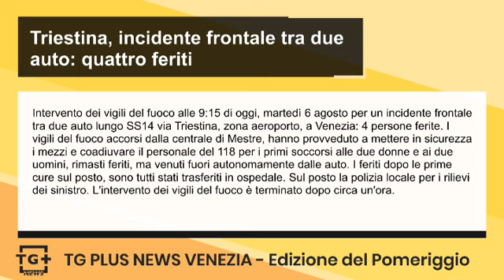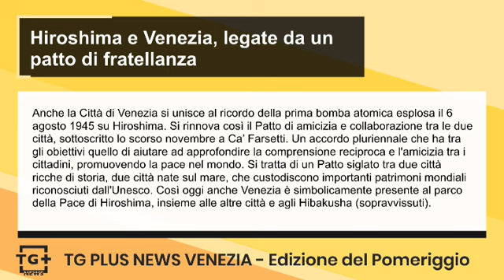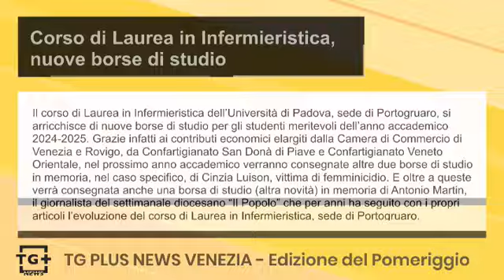Mirano, automobile esce di strada: morto 61 enne - TG Plus NEWS Venezia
Incidente stradale questa notte in via Cavin di Sala, a Mirano.  Per cause in corso di accertamento, un Suv è andato fuori strada e nell'impatto il conducente, un uomo di 61 anni di Spinea, sarebbe morto sul colpo. Sul posto sono giunti i sanitari del 118 con le ambulanze, i quali hanno potuto solo constatare il decesso dell'uomo. Sul posto sono giunti anche i Vigili del Fuoco e i Carabinieri, i quali hanno raccolto gli elementi necessari per ricostruire la dinamica dell'incidente. Stando alle prime informazioni, si sarebbe trattato di una fuoriuscita autonoma del Suv, senza il coinvolgimento di altri veicoli.

Intervento dei vigili del fuoco alle 9:15 di oggi, martedì 6 agosto per un incidente frontale tra due auto lungo SS14 via Triestina, zona aeroporto, a Venezia: 4 persone ferite. I vigili del fuoco accorsi dalla centrale di Mestre, hanno provveduto a mettere in sicurezza i mezzi e coadiuvare il personale del 118 per i primi soccorsi alle due donne e ai due uomini, rimasti feriti, ma venuti fuori autonomamente dalle auto. I feriti dopo le prime cure sul posto, sono tutti stati trasferiti in ospedale. Sul posto la polizia locale per i rilievi dei sinistro. L'intervento dei vigili del fuoco è terminato dopo circa un'ora.

Anche la Città di Venezia si unisce al ricordo della prima bomba atomica esplosa il 6 agosto 1945 su Hiroshima. Si rinnova così il Patto di amicizia e collaborazione tra le due città, sottoscritto lo scorso novembre a Ca’ Farsetti. Un accordo pluriennale che ha tra gli obiettivi quello di aiutare ad approfondire la comprensione reciproca e l'amicizia tra i cittadini, promuovendo la pace nel mondo. Si tratta di un Patto siglato tra due città ricche di storia, due città nate sul mare, che custodiscono importanti patrimoni mondiali riconosciuti dall'Unesco. Così oggi anche Venezia è simbolicamente presente al parco della Pace di Hiroshima, insieme alle altre città e agli Hibakusha (sopravvissuti).

Il corso di Laurea in Infermieristica dell’Università di Padova, sede di Portogruaro, si arricchisce di nuove borse di studio per gli studenti meritevoli dell’anno accademico 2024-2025. Grazie infatti ai contributi economici elargiti dalla Camera di Commercio di Venezia e Rovigo, da Confartigianato San Donà di Piave e Confartigianato Veneto Orientale, nel prossimo anno accademico verranno consegnate altre due borse di studio in memoria, nel caso specifico, di Cinzia Luison, vittima di femminicidio. E oltre a queste verrà consegnata anche una borsa di studio (altra novità) in memoria di Antonio Martin, il giornalista del settimanale diocesano “Il Popolo” che per anni ha seguito con i propri articoli l’evoluzione del corso di Laurea in Infermieristica, sede di Portogruaro.